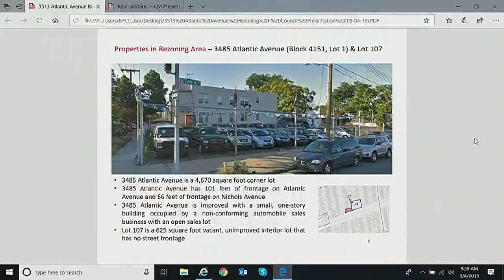Zoning and Franchise... Zoning and Franchise... NYCC PV CH COM 190904 095420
Subcommittee on Zoning and Franchises 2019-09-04T00:00:00 9:30 AM Committee Room - City Hall for discussion about tax history.  for a taxpayer mailing list.  to check if you are missing tax breaks.  SEE your tax payment history and compare to others.  For example, here is a mayor compared against an assemblyperson

 ID: 17391

 GUID: 13EC4E3B-ED0C-4D54-8EB7-C5900B75B253

Zoning and Franchise... Zoning and Franchise... Zoning and Franchise... NYCC PV CH COM 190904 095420